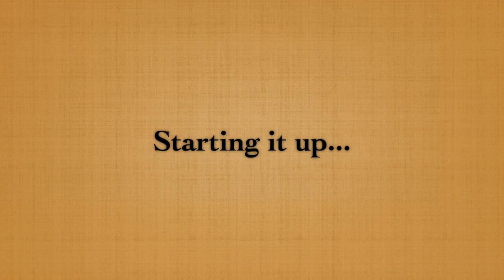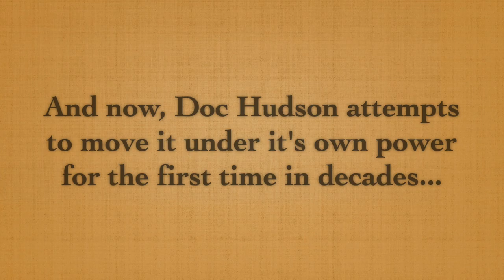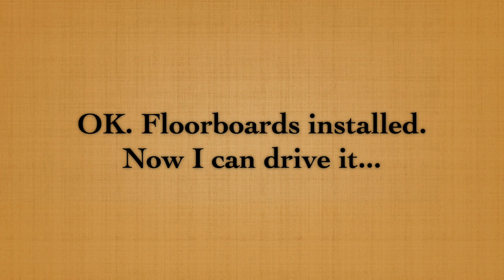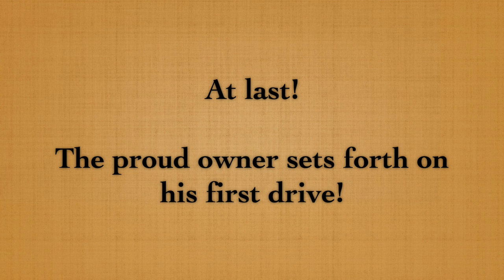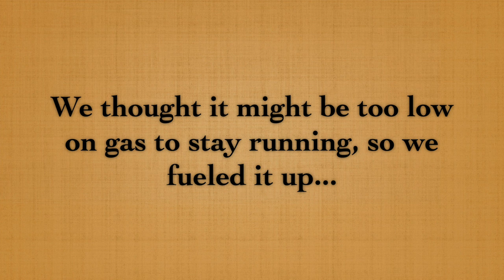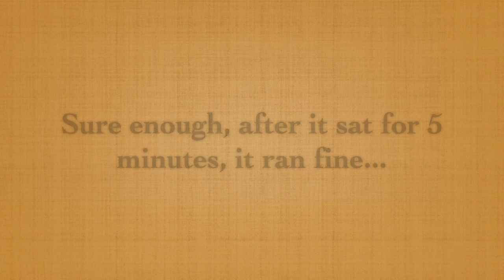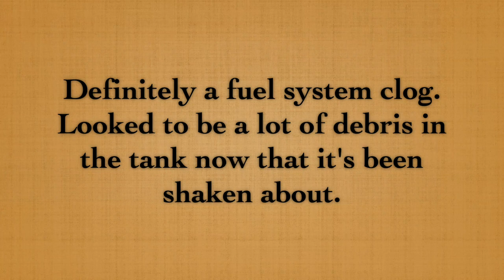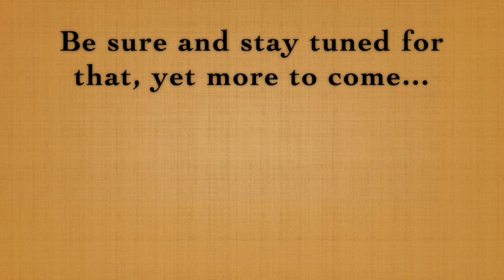1930 Ford Model A pickup -Off the road since 1986! -PART 5: It finally drives!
We get it to move under it's own power, but quickly run into an issue...
This BEAUTIFUL truck had not been run the entire 12 or so years my family's friend Doc has owned it. It was left abandoned in a storage unit that Doc purchased the contents of, so we have no clue when it was last running, but Doc never had the time or knowledge to mess with it, so it's been sitting in his garage for over a decade. A couple years ago Dave and I began the process of getting it going again; this is the fifth part of that adventure...